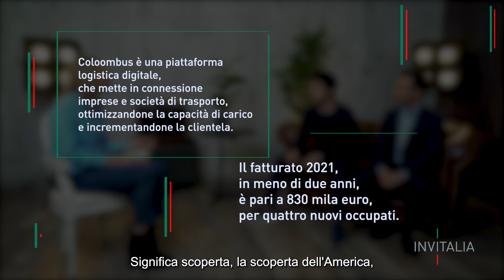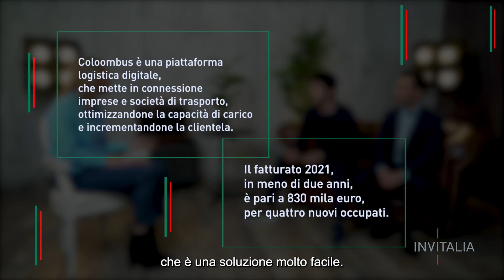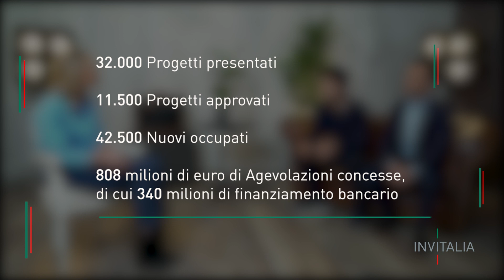Quando il campo da gioco è il sud Italia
In questo quarto episodio della serie, l’ex pallavolista Maurizia Cacciatori incontra Giuliano La Barbera, fondatore della start-up “Coloombus”, una piattaforma che opera nel campo dei trasporti e della logistica, e Lorenzo Danza, business analyst in Invitalia che si occupa di Resto Al Sud.